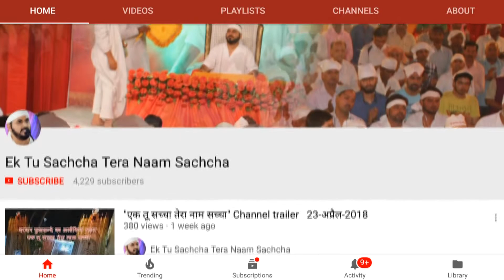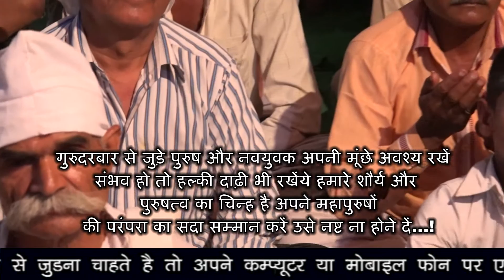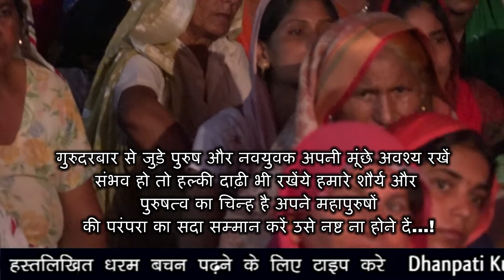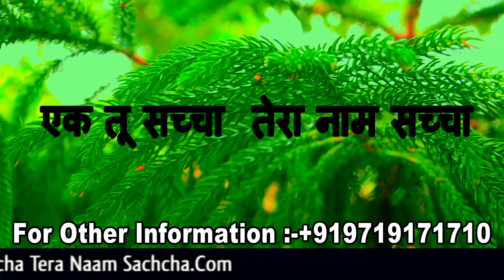सतपुरुष सूत्र -37 सत्संग ग्राम मन्नीखेड़ा पोस्ट दहपा जिला सम्भल 02-जुलाई-2018.......!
ग्राम मन्नीखेड़ा पोस्ट दहपा जिला सम्भल 02-जुलाई-2018
  सतपुरुष सूत्र -37
   ( सतपुरुष बाबा फुलसन्दे वालों द्वारा रचित सैंतीसवें सूत्र का वर्णन )
      सत्पुरुष बाबा फुलसन्दे वालों के मुखारविंद से...!

1 5 मई बाबा फुलसन्दे वालों को यम जब
                        19 वर्ष की अवस्था में पारब्रह्म परमेश्वर के धाम में ले गए थे

2 कैसा माटी का पुतला बनाया कभी

3 होली 2018 हीरे रतन ना दौलत की

4 मैं हूं घोर अंधेरा तुम हो मेरा सवेरा तुम ही

5 "एक तू सच्चा तेरा नाम सच्चा"

7 Markandeya Rishi Ki Vaani

9 PARICHAY WITH SAT PURUSH